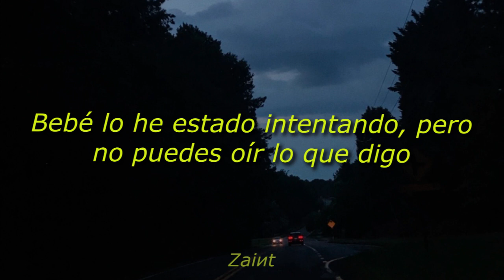Keshi - Over u (Sub. Español)